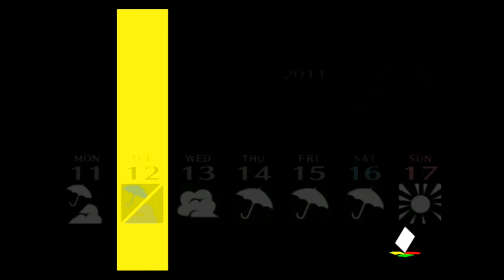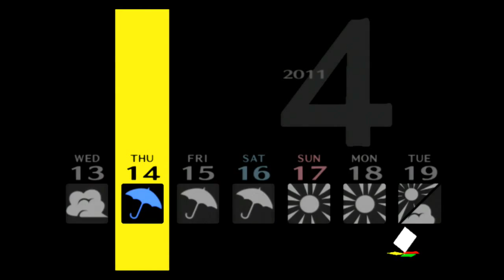Playing Persona 4 - Part 3 (With Commentary)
We do the T.V ritual thing.